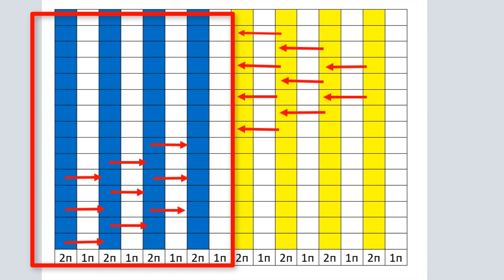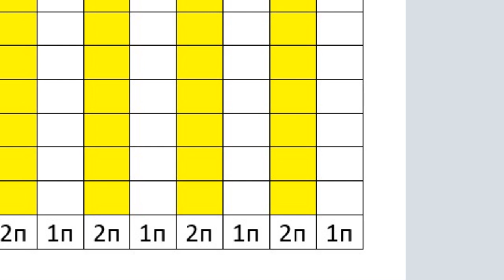Машинное вязание кос и аранов⚡Араны и косы на однофонтурной вязальной машине⚡Узор №141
Узор с эффектом аранов для однофонтурной вязальной машины

Требует внимания и сосредоточенности
Раппорт 15 петель. Два блока по 4  вертикальных дорожки по две петли с разделением в одну петлю
Перевития выполняются в блоках строго в правую сторону, затем в левую сторону
Для выполнения узора берем два двухигольных деккера
Начинаем с правой стороны и делаем пересадку петель влево
Две крайние правые дорожки снимаем на два деккера и перевиваем. Сначала в левую сторону, сверху в правую. Весь блок перевивается строго в этом порядке
Провязать 2 ряда
Второй ряд – снимаем на два деккера вторую и третью дорожки и перевиваем в левую сторону.
Т.к. мы вяжем на вязальной машине, то нет возможности ослабить натяжение и трудно пересаживать петли.  Пересадки выполняются через ряд, поэтому в первом ряду перевиваете петли и пересаживайте их так близко, как вам удобно. Провязав один ряд распределите петли на нужные места в соответствии с первоначальной расстановкой игл
Перевивайте дорожки в соответствии с раппортом
Самое главное, не перепутать последовательность перевития – сначала правая дорожка, затем левая.
Когда закончили вязание первой части переходим на второй блок дорожек (желтые полосы в раппорте) и выполняем такие же перевития, только уже в правую сторону
Надеваем на иглы сначала левые петли, затем правые.

Мы предлагаем:
- Обучение с нуля новичков он-лайн на любых вязальных машинах:

ИЗБА-ВЯЗАЛЬНЯ.рф   kvadrat-n.ru

машинное вязание кос аранов,
узоры машинного вязания,
широкая коса вязальной машине,
коса вязальной машине,
араны косы однофонтурной вязальной машине,
аран вязальной машине,
вязать араны косы вязальной машине,
arana conas cniotáil ar mheaisín,
निटिंग मशीन में निटिंग डिजाइन ,
вязать косы вязальной машине,
араны вязальной машине,
араны вязание машине,
Knitting pattern in knitting machine,
араны вязание,
arana come lavorare a maglia su una macchina,
arana cómo tejer en una máquina,
ангора моточная,
пряжа дешево,
моточная пряжа,
пряжа в мотках,
Магазин бобинной пряжи,
дешевая пряжа,
пряжа дешевая,
итальянская бобинная,
бобинная пряжа дешевая,
дешевая бобинная пряжа,
бобинная пряжа меринос,
бобинная пряжа,